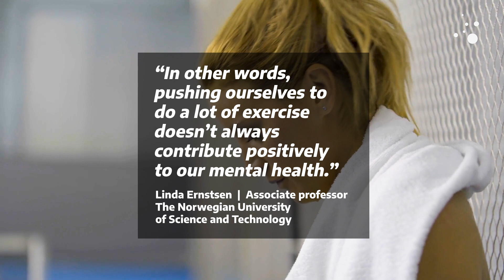Most physically active people fared worse during the pandemic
Physically active people who increased their activity level early on in the pandemic had poorer mental health than those who delayed increasing their exercise.

When the world shut down in March 2020, many of us scaled back our exercise and other physical activity. Those COVID kilos yielded interest, and many of us still haven’t rid ourselves of them.

But it could have been worse.

It could be that forcing too much physical activity too early in the pandemic was not healthy, either, according to some recent research results.

Researchers at NTNU looked at how the mental health of physically active adults progressed during the first phase of the pandemic. Physically active people generally have better mental health than inactive people.

The researchers collected the first data in June 2020, just a few months into the shutdown, and then again six months later. The participants were members of Kondis, a Norwegian organization for cardio exercise.

Women’s anxiety symptoms remained stable, but men’s anxiety symptoms increased. Both sexes had several symptoms of depression.

The research findings thus showed that the pandemic was associated with worse mental health for the physically active population as well. People who reduced the amount of exercise they did had the most depression symptoms.